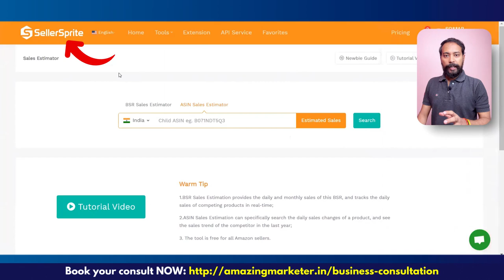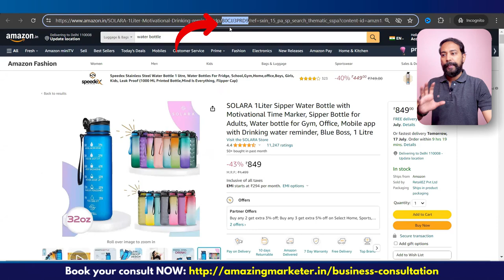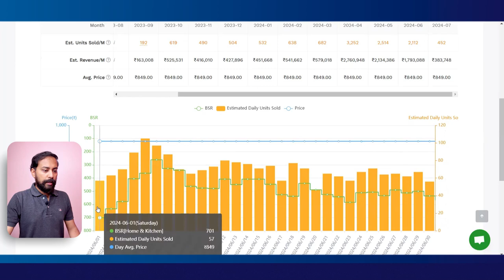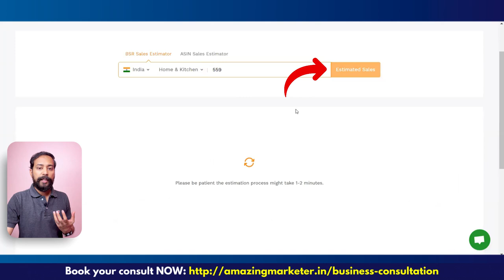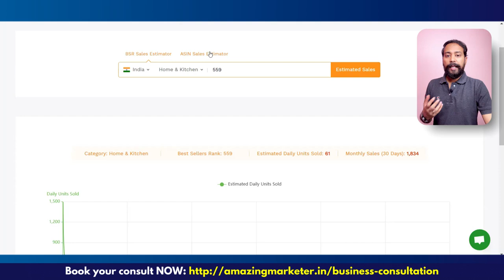Sellersprite Tutorial 🔥 FREE Amazon Sales Estimator Tool 🔥 Estimate Sales on Amazon for Any Product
Free amazon sales estimator from SellerSprite resolves one of the major problems - how to estimate sales on amazon for any product and how much sales would you need to make it to the top in any category.

In this SellerSprite Tutorial, I have shown the process for:
📌 How to estimate sales on amazon for any product
📌 How much sales you need to rank #1 on Amazon in a particular category.

With increasing competition, Selling on Amazon FBA requires more smart work than ever. Using the right tools like SellerSprite, you can verify your product choices or estimate the scope of sales for your product. You can use these insights to get an idea about how much effort, money or time it would take to achieve your goals on Amazon or set the right targets.

Apart from this, SellerSprite gives you extensive data. If you use that wisely, it can greatly help you with right Amazon product research, finding the right keywords to target and beat your competitors. You can also use sellersprite ads data to figure out which keywords are giving you sales or what you competitors are running ads on and target those in your own listings.

✅ SellerSprite Review:
Seller sprite is a great tool with a lot of data insights. Further it is integrated with Keepa, which is a very old tool and has access to a lot of historical data. Sellersprite does a great job in drilling down all information or data related to the Amazon listings in an easy to understand format.

Whether you are a beginner on Amazon and looking for insights to begin with or you are an existing seller trying to identify further optimization opportunities and increase your sales, Sellersprite is a great asset.

I would highly recommend trying it once!

There are many Amazon Keyword Research Tool out in the market. My aim is to bring you the best tools for amazon product hunting with detailed walkthrough of how to find profitable products to sell on Amazon using those tools.

Happy Watching 😊😊